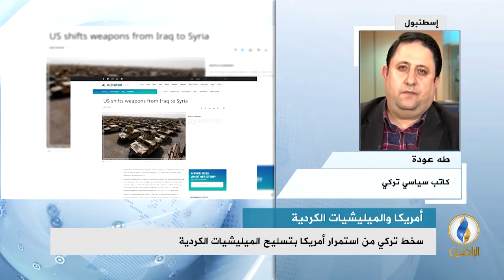مداخلة طه عودة أوغلو بشأن تسليم البنتاغون ميليشيا سوريا الديمقراطية شحنة أسلحة حسب موقع المونيتور